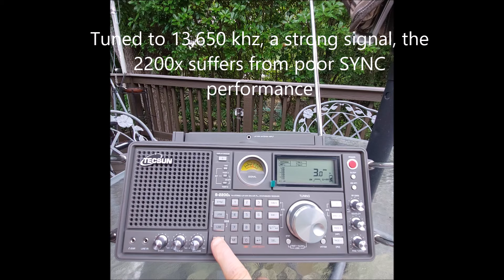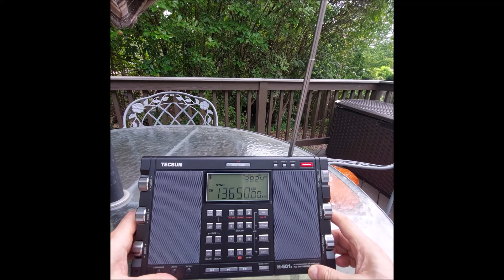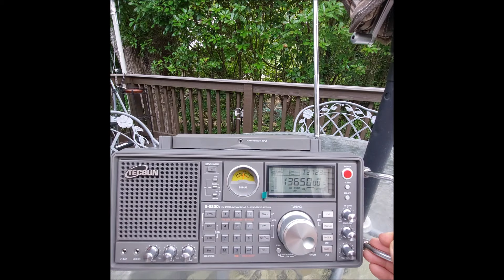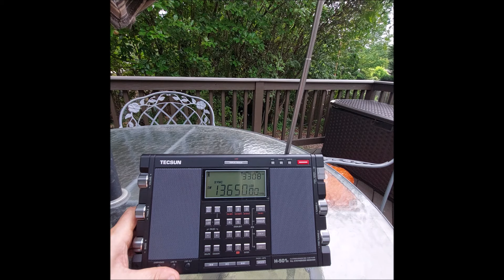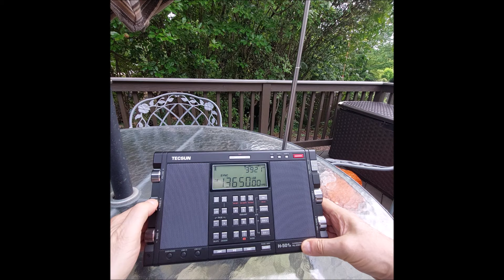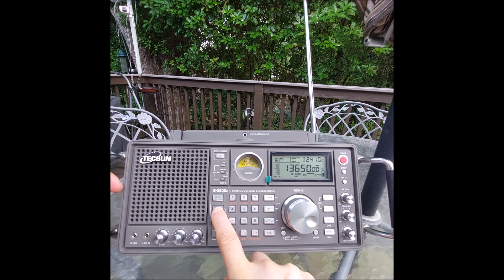S 2200x H501x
Dan compares the Tecsun S-2200x with a H-501x in SYNC